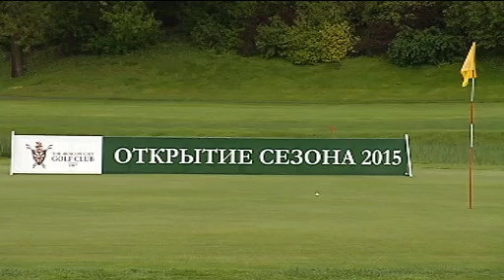Открытие гольф-сезона 2015 года в Москве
Московский городской клуб гольфа. Открытие сезона-2015. В ролике звучат интервью олимпийской чемпионки по конькобежному спорту Светланы Журовой и бывшего президента Олимпийского комитета России Александра Жукова.